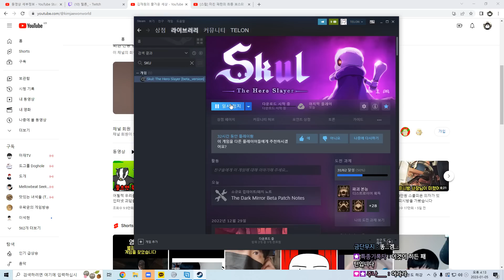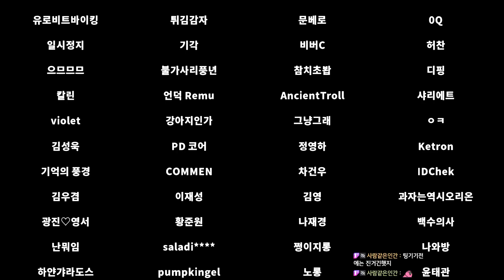해골 대가리 바꾸는 게임ㅋㅋㅋ하드모드 첫판 클리어ㅋㅋㅋㅋ【스컬】